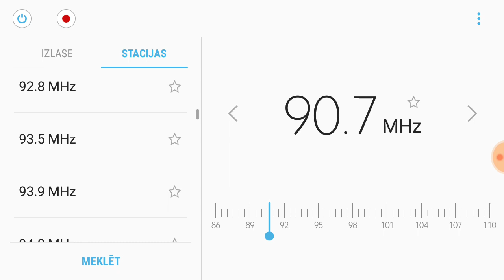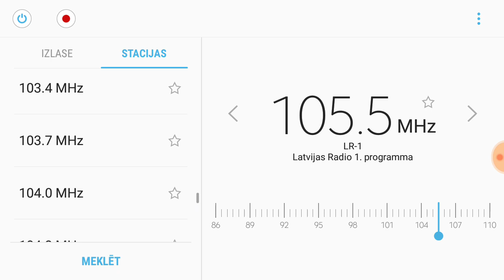FM DX: [Local] 100,3 LR 1, Māles / Elkas kalns / LVRTC Māles RRS. RDS ID. Vocal ID. 58 km.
ID:// 0:17, 102,5 MHz - Cesvaine / LVRTC Cesvaines RTS, Rīgas iela 8 , 0:57, 105,5 MHz  - Kapteiņi-1 / LVRTC Kapteiņu NRP 1:14, 104,0 MHz - Valmiera / LVRTC Valmieras RTS, Rīgas iela 95